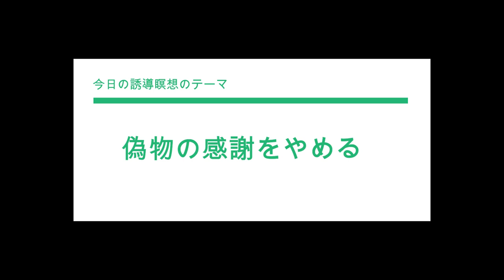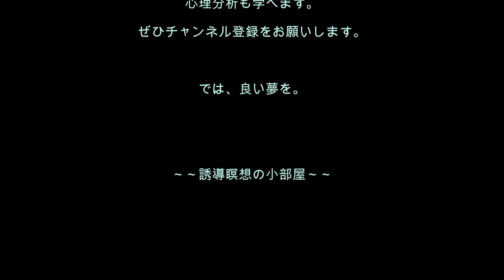心理分析を学ぶ70／感謝する心の美しい私。なのに、不幸があるのはなぜ？というあなたのための誘導瞑想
今回の誘導瞑想は、病気で働けない家族を抱える方で、自分は心が美しく、感謝を忘れないのに、なぜこんなことが起きるの？と思っている方向けです。ほかにも、人よりも倍くらい感謝する傾向のあるかたは、ぜひ聴いてくださいね。